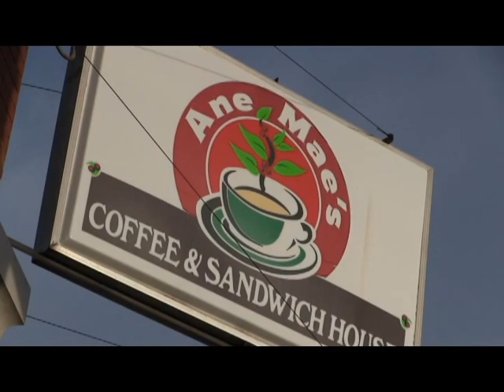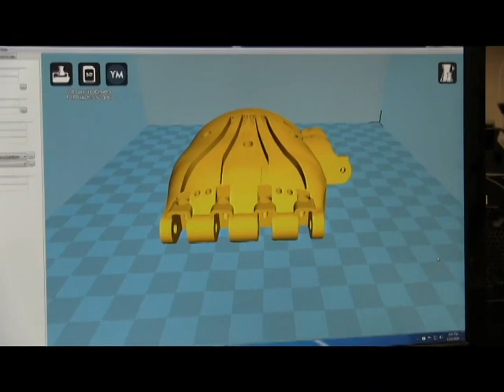Independence, Kansas Community Video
A small sample of what Independence has to offer.